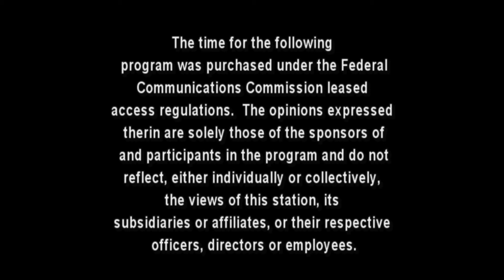Modern Medicine: S2E1 - American Forensic Pathologist Cyril Wecht pt. 1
Dr. Dave Moylan, Schuylkill County Coroner and President of the Simon Kramer Cancer Institute talks with Cyril Wecht, an American forensic pathologist.

According to his Wikipedia page,"He has been a consultant in numerous high-profile cases, but is perhaps best known for his criticism of the Warren Commission's findings concerning the assassination of John F. Kennedy."